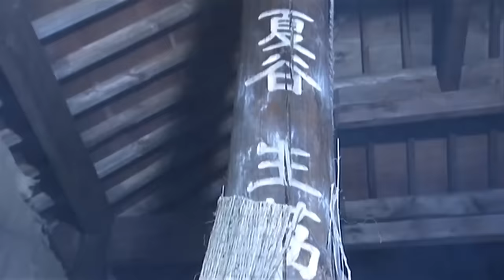功夫電影！姑娘遇險之際，功夫少年爆發實力救人！ 💥 中国电视剧 | KungFu